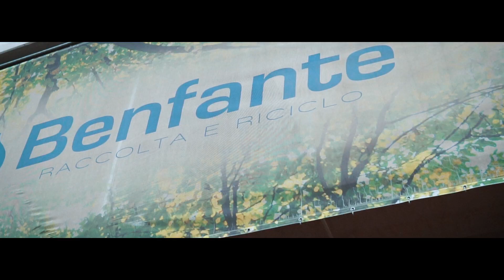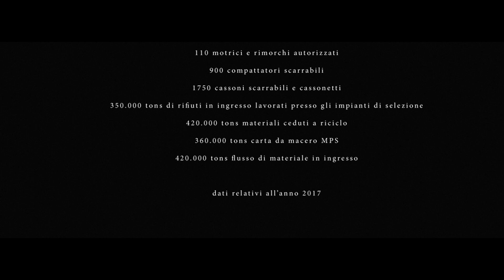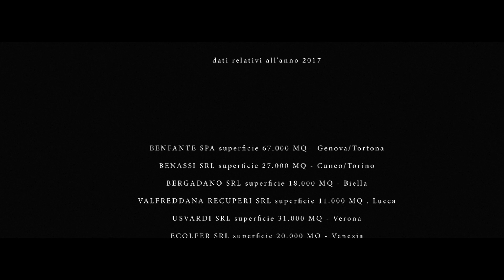Benfante - Video Istituzionale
A seguito di una precisa strategia di crescita e di acquisizioni, il Gruppo Benfante è oggi tra i pochissimi in Italia in grado di gestire direttamente l'intero processo di valorizzazione delle raccolte differenziate. Il Gruppo Benfante è un "global partner" che può assicurare ogni fase della gestione del rifiuto nel pieno rispetto della normativa ambientale.